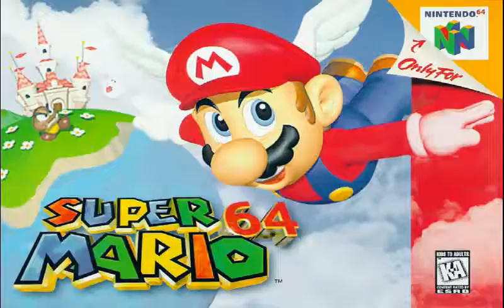Super Mario 64 Music [REVERSE] - Powerful Mario | Reverse VGM #147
[Requested by Piper Thompsen]

Soundtrack-Info:
This is the reversed (and unedited) version of the Powerful Mario or Wing Cap theme from the Nintendo 64 Game

Reverse VGM #?? |
 Super Mario 64 Music [REVERSE] - Cave Dungeon:
(WILL COME SOMETIME)

Reverse VGM #?? |
 Super Mario 64 Music [REVERSE] - Koopa's Road:
(WILL COME SOMETIME)

You have a wish for a reversed video game music track?
Then post it in the comments!

"REVERSE / BACKWARDS  Video Game Music (Uploads from me)"

Download-Info:
You want download a mp3-file of this soundtrack?
Then use this to get your mp3 music-file
(works with any other song on youtube, too) :